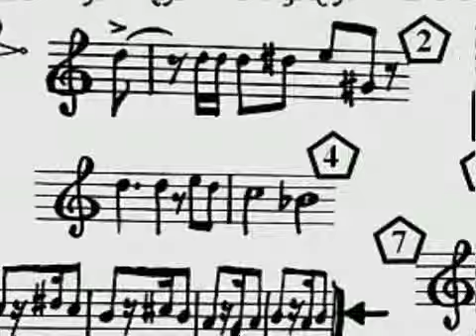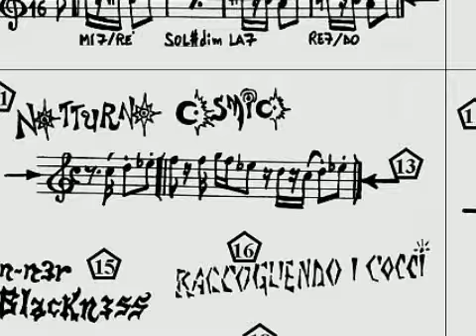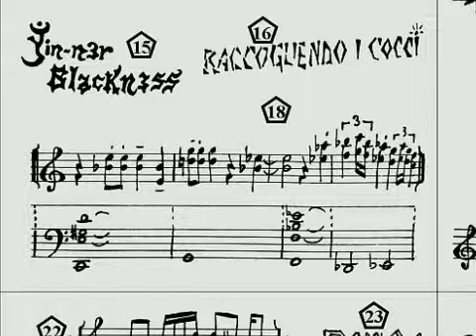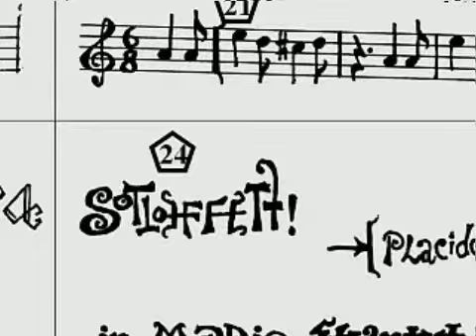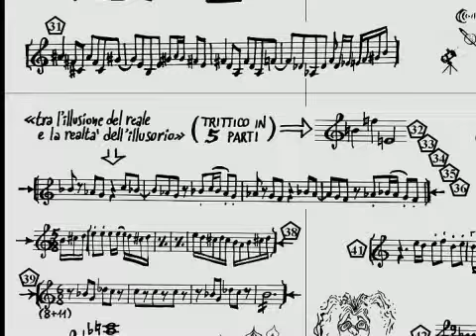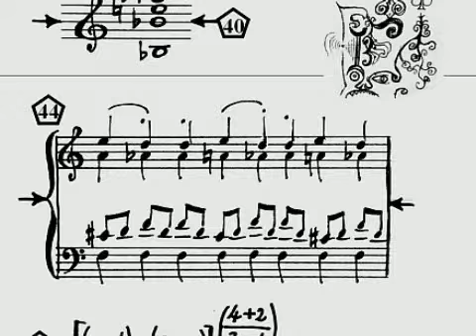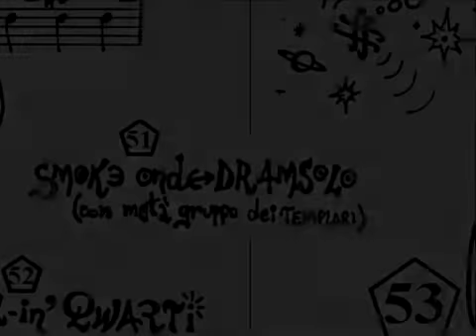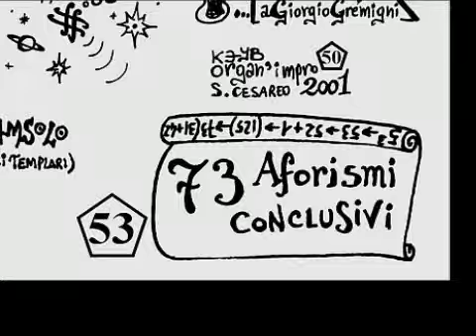FFF FIALE - 5^3 (albvm pj3no) (2004)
Terzo disco (Scherzo) di una tetrafumia in 4 album.

[gli altri sono: 3+1 (Allegro), 4x2 (Adagio) e {6^[6^(6^6)]} (Finale)]

125 brani ossia 52 + 1,
quest'ultimo composto da 73 aforismi.
(più di 100 tracce non me le masterizzava, ehm)

i titoli dei brani non sempre sono presenti, talvolta il tema esposto su pentagramma ne è il titolo stesso. A tal proposito, oltreché la copertina multipla, nel video è presente anche l'indice tematico.

LISTATRACCE:

1. 0:00 (aenygma)
2. 00:19
3. 01:02
4. 01:40
5. 1:57 (Verde Sinfumia)
6. 03:51
7. 06:29
8. 07:10
9. 07:44
10. 08:15 (Grind-in'Qwarty)
11. 09:02 (Notturno Cosmico)
12. 10:24
13. 10:49
14. 11:26
15. (Yinner Blackness) 12:22
16. (raccogliendo i cocci) 13:48
17. 15:17
18. (arf arf dènz) 15:43
19. (neuropolisblyutzswx) 16:51
20. 17:22
21. 17:54 (black'n'blues)
22. 19:38
23. 20:18 (Pausa)
24. 20:55 (sottoeffetti)
25. 21:53 (placido e improvviso)
26. 22:30 (nel svgo della qu3ztion3)
27. 23:09 (in medio start trillus)
28. 24:04 (shyny green spacecraft)
29. 24:25
30. 25:23 (a coda di rond'eau)
31. 28:34 (ProgLoop)
32. 29:29 (trittico in 5 parti)
33. 30:01
34. 30:32
35. 31:35
36. 32:58
37. 33:25 (AbendSchnell)
38. 34:31
39. 36:49
40. 38:06
41. 39:13
42. 40:20
43. 40:52
44. 42:02
45. 43:25
46. 44:33
47. 45:37 (mad for trilling)
48. 47:29
49. 48:14
50. 48:54
51. 49:43
52. 53:30 (3ndin'qw4rty)
53. 54:42 (73 aforismi conclusivi)